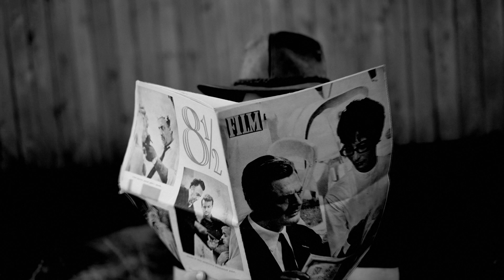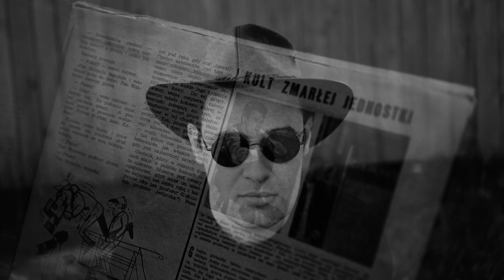Andriej Kotin & Załoga (feat. Igor Timofeev) - Jak działa Blues (Official Video)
słowa & muzyka - Andriej Kotin

głos, gitara akustyczna, syntezator - Andriej Kotin
saksofon - Igor Timofeev
gitara elektryczna - Tomek Bubień
bas - Andrzej Pijanowski
perkusja - Wacław Rowecki
klawisze - Darek Sieroń
skrzypce - Katarzyna Pusowska

Piosenka została nagrana w studiu RecPublica w ramach programu Narodowego Centrum Kultury: Kultura - Interwencje. Edycja 2023.

mix & master - Andrzej Pijanowski

Gdy jest ci smutno, gdy jest naprawdę źle.
zbierz swoje troski i poukładaj je.
Wnet wszelką trwogę zastąpi błogi luz.
Oto jak działa – oto jak działa blues.

Luba i zguba – jak trafnie brzmi ten rym...
Jak coś przecierpisz, to znajdziesz prawdę w tym,
a żar tej prawdy wytępi z serca mróz.

O nieznanej ci godzinie
wytęskniony dzień nastąpi,
gdy cierpienie twoje minie,
a twój ból nagle ustąpi.

Kiedy więc życie przyciśnie tak, że hej –
rozpatrz swą rozpacz i znajdź nadzieję w niej.
Skreślony minus wygląda niczym plus.